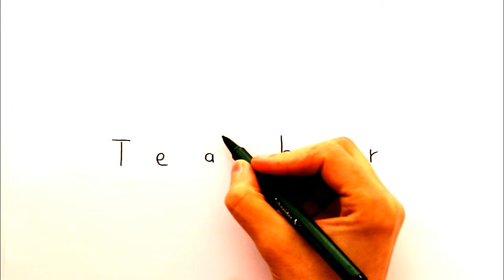[NEW VIDEO] Let's turn the word 'teacher' into....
Hello! I am Happy Angel and in my channel I like to turn words into drawings, but sometimes I also bring some other drawings which don't derive from words. I am constantly working to improve the content of my channel and bring the most interesting drawings ^^

Recently I came up with a drawing idea from the words 'Teacher', I hope you like the idea I came up with.
I am not very satisfied with the quality of this video, but the truth is I had no proper place where to record! We are renovating the house so the only place I could record was a small dark corner in the kitchen :) Hope you don't mind the quality :\

If you have a word you want me to turn into a drawing please write it in the comments below, and If I take your idea I will mention you in my video ^^

 (Coloring pages will come soon)

If you would like to follow my tutorial and include it in your video, all I ask is that you credit me ^^

 Let's make drawing fun (ﾉ◕ヮ◕)ﾉ*:･ﾟ✧

 Here are some of my videos in which I turn words into drawings, check them out 💗